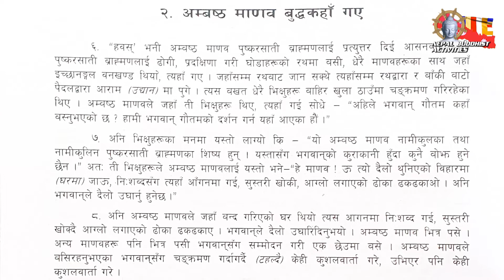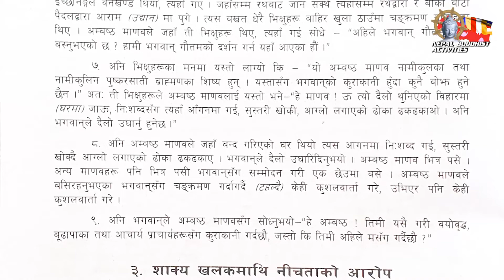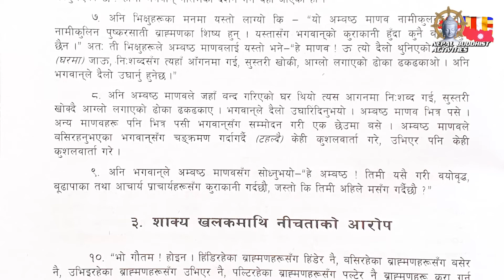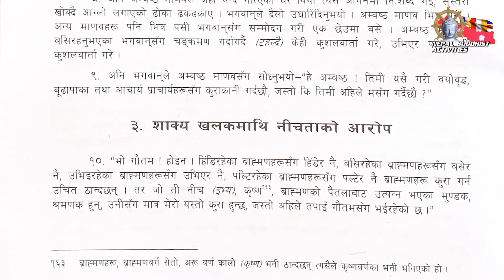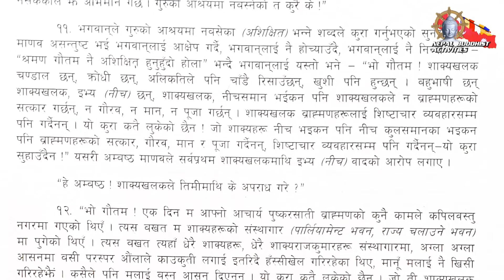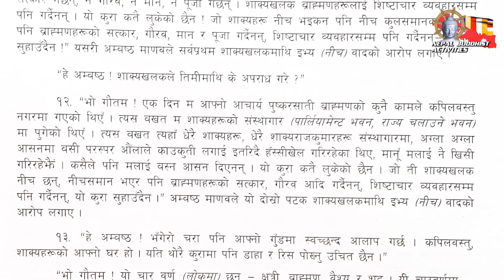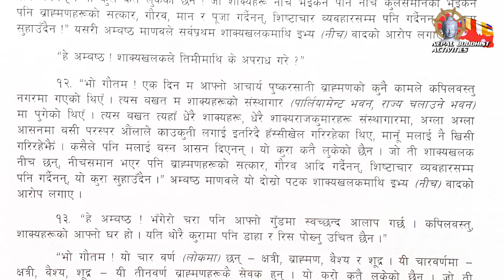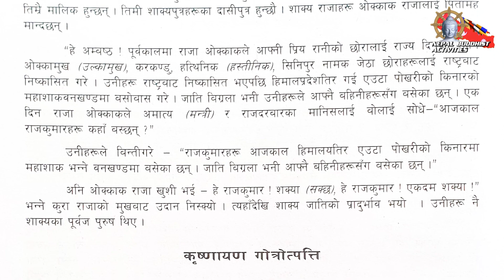Ambattha sutra part 2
Bhikkhu Piyaratana
Ambattha Sutra part 2 (Digha Nikaya)